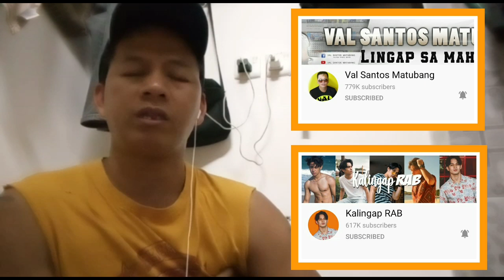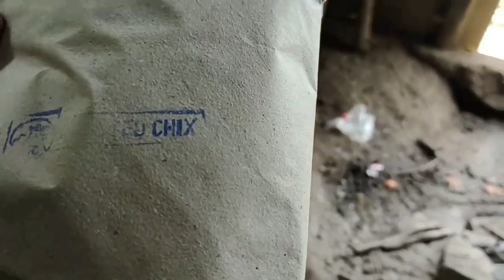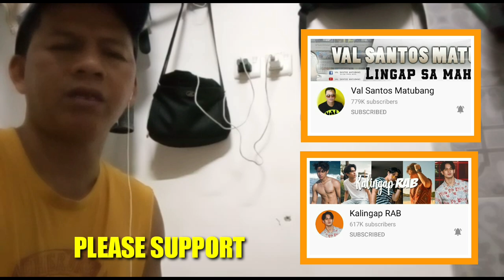EP-11 ANG BALKON NI LOLA DAMIANA | VAL SANTOS MATUBANG | KALINGAP RAB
FULL CREDIT:
VAL SANTOS MATUBANG